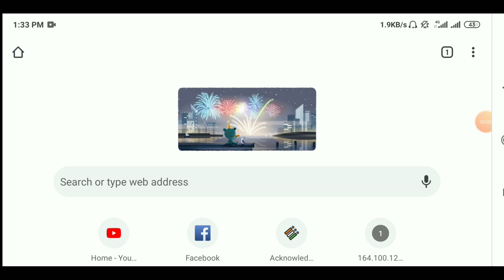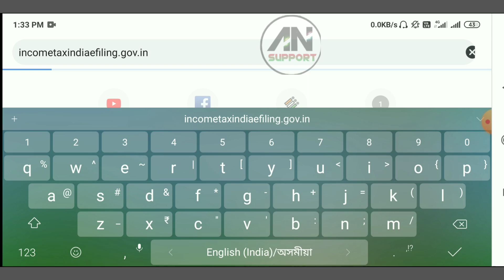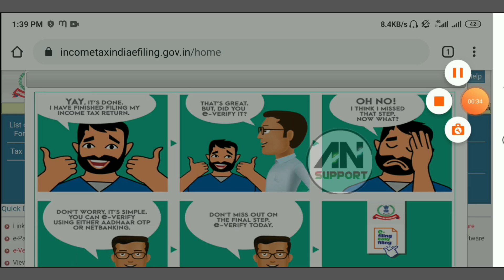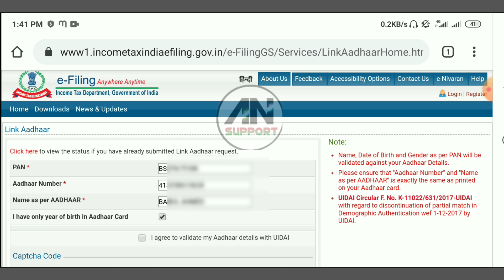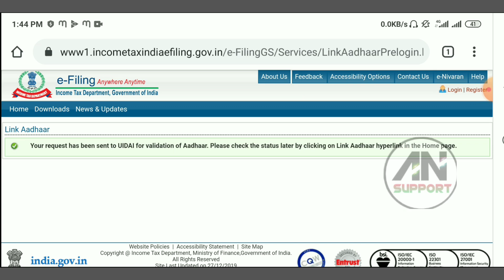ভাল খবৰ Pan card link aadhar card সময় বৃদ্ধি / How to link Pan card with aadhar card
Link pan card with aadhar card in mobile / How to view the status if you have already submitted Link Aadhaar request, Here is the Full procedure of Linking pan card with aadhar card in Assamese.